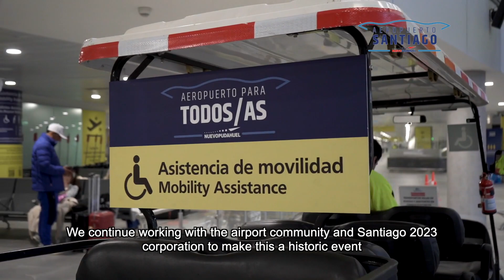Llegada de primeros/as paratletas de Santiago 2023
🥇 ¡Los Juegos Paranamericanos Santiago 2023 ya comenzaron en el Aeropuerto de Santiago! Más de 1.800 atletas parapanamericanos han llegado desde el viernes a nuestro país, 400 de ellos en sillas de ruedas. La rampa de accesibilidad universal, inaugurada la semana pasada, ofrece a estos atletas un paso más cómodo y expedito en su llegada al país. Conoce las primeras impresiones en este video.

🥇 The Parapan American Games have already started at the Santiago Airport! More than 1,800 Parapan American athletes have arrived since Friday in our country, 400 of them in wheelchairs. The universal accessibility ramp, inaugurated last week, offers these athletes a more comfortable and expeditious passage on their arrival to the country. See their first impressions in this video.